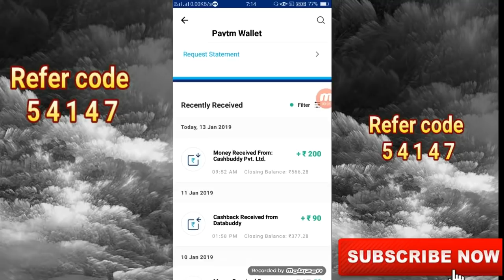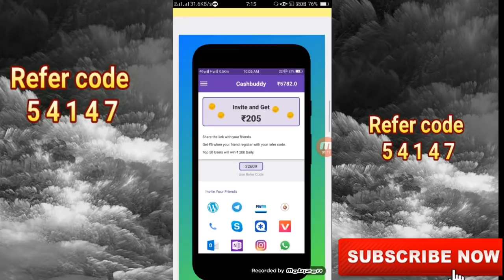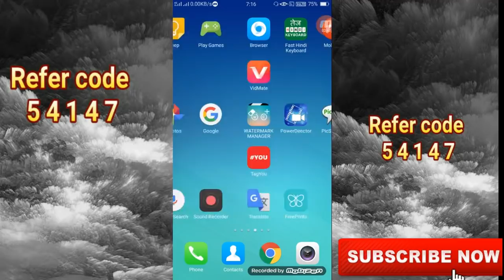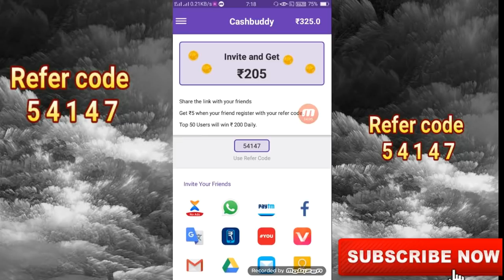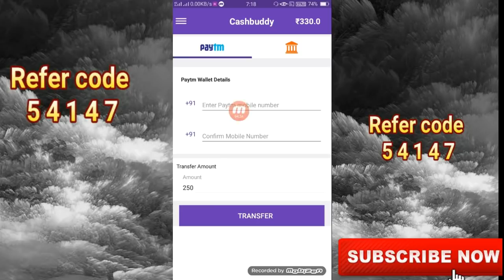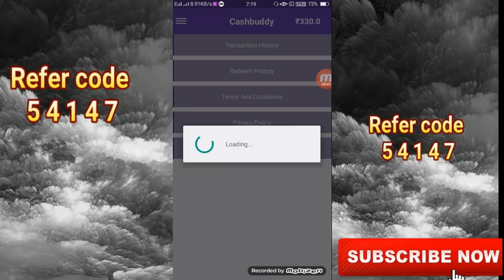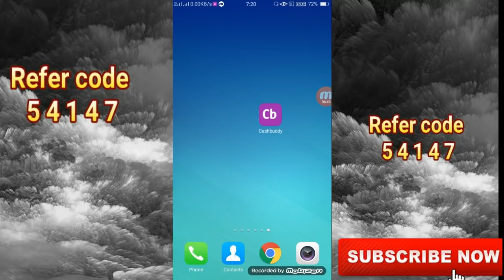Earn Daily Rs.200PayTm Cash . Best PayTm Earning Apps 2019. New Apps Earn 200 Rs.PayTm Cash 2019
हेलो  dosto

दोस्तों यह रेफेर कोड डालना स्क्रीन बाले  नहीं नहीं तो पैसे नहीं मिलेंगे

Refer code___70315

Refer code___70315

Refer code___70315

Dosto jaldi se is application me work karna start krdo